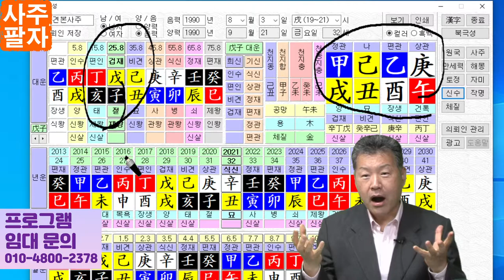사주팔자공부 - 개념의 감옥.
사주팔자공부 - 개념의 감옥.이란 주제로 만든 동영상입니다